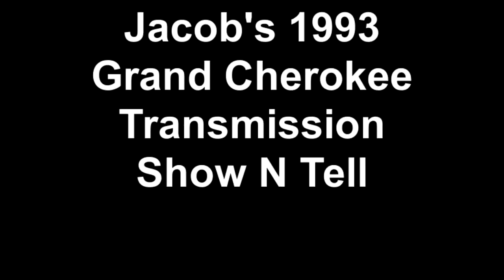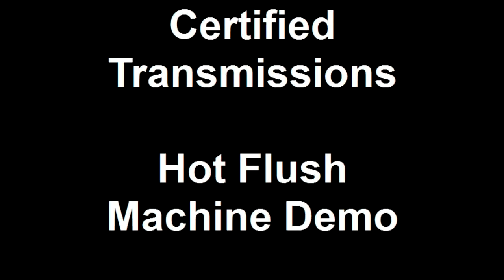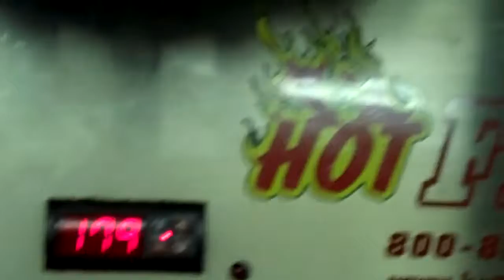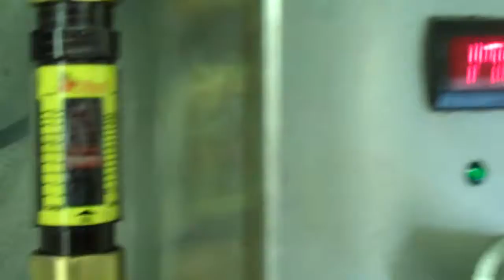Jacob's 1993 Grand Cherokee Transmission Show N Tell